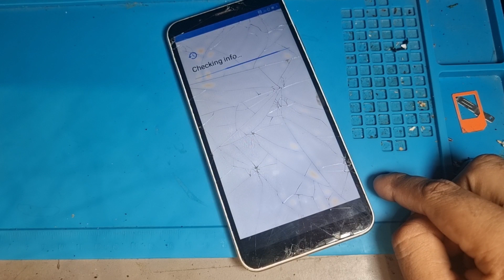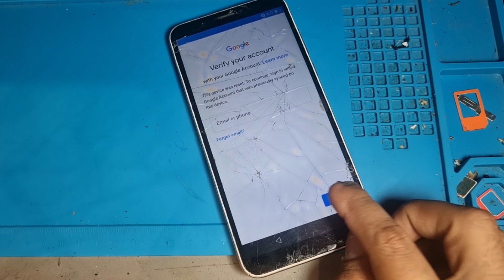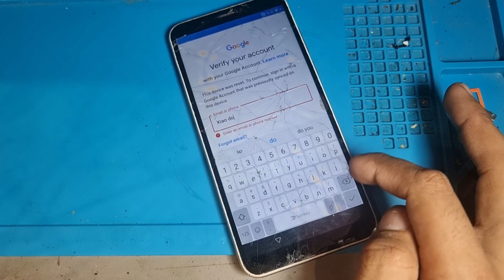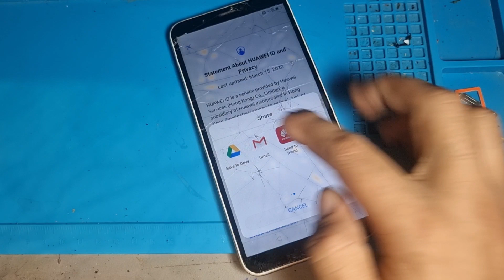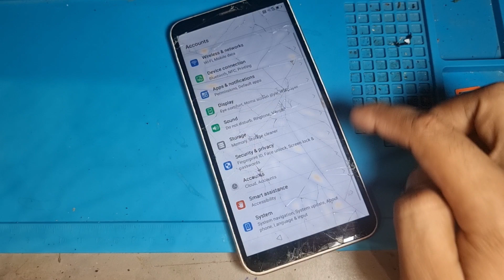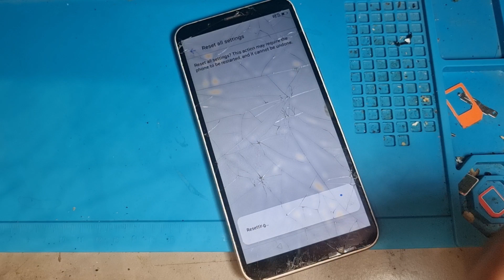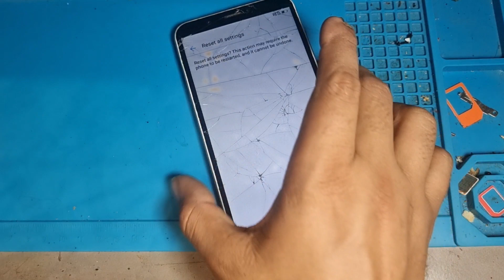Huawei Y7 Prime 2018 FRP Bypass | Huawei LDN-L21 FRP Bypass 2023 | Huawei Y7 Prime Google Bypass